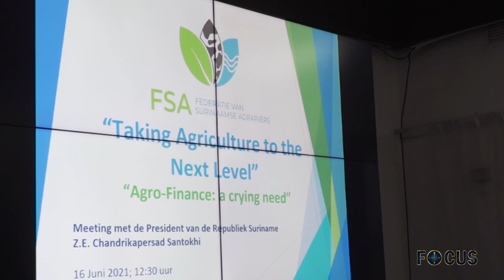FOCUS AFLEVERING 554, DD 16 JUNI 2021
In Focus aflevering 554 worden de volgende onderwerpen belicht :
- President Santokhi ontvangt religieuze leiders
- Federatie van Surinaamse Agrariers bij president Santokhi
- Minister Achaibersing geeft verklaring inzake Oppenheimer obligaties
- COVID-19 blijft een sluipend gevaar